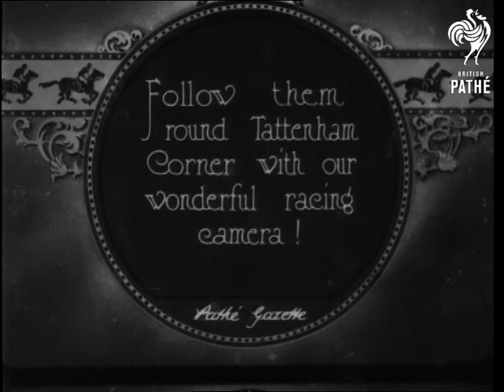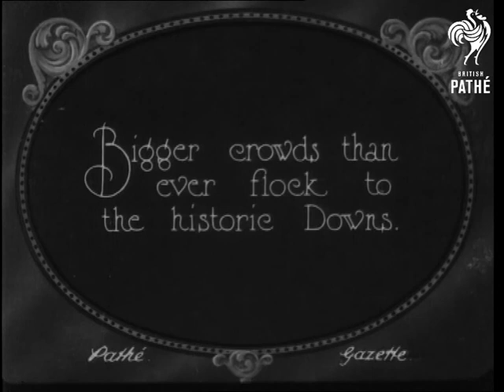Horse Race - The Derby? (1910-1919)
Horse Race - probably The Derby at Epsom, Surrey.

Opens w/ shot of names of jockeys (?) being raised on tall frame. Jockey seen over heads of people as he rides through; huge crowd in stands in BG. Aerial views of entire area; stables & other buildings; masses of parked cars & horse trailers; roads; fields; etc. Seems very disjointed; jumping around from one shot to another.

Various shots horses running on track; horses in paddock. Spectators in stands; walking;standing up in double-decker buses trying to see; etc.  (Suddenly there is an unrelated shot of 2 women outside cottage engaged in arts & crafts - 1 making miniature models of animals; the other working at a pedal sewing machine. CU little animals; etc. on table.)

Back to race: slow-motion shot of horses running. Nice shot of horses lining up at start: some of these spirited animals are so excited they don't want to stand still. Parade of horses; in single file; led past by trainers or owners. Another angle of horses lining up; race starting. Continues w/ more similar shots. Also at betting area; w/ various little booths set up; bookie stands on top of one; addressing crowd of men while his colleague collects bets.

Older lady (possibly VIP or dignitary?) talking to policeman. Ends; then blank section, followed by all titles (relating to the Derby - different areas of the track and parts of the race) together at end instead of cut into film at appropriate places.  They are rather nice titles too w/ silhouettes of horses; etc.

Gambling; entertainment;
 FILM ID:2458.08